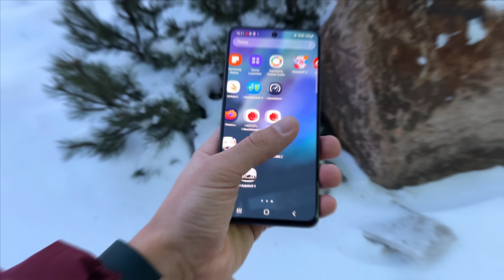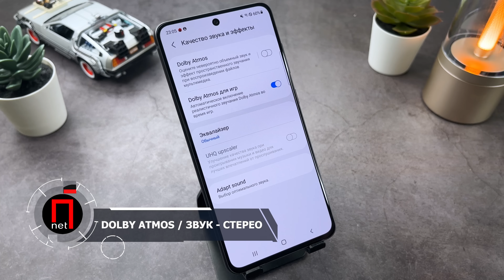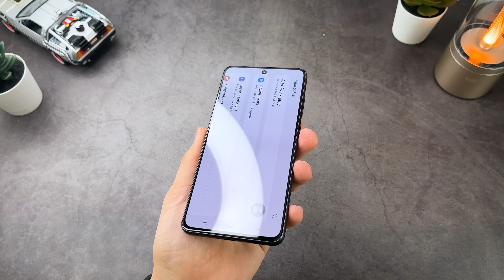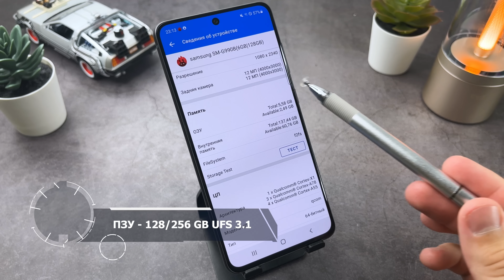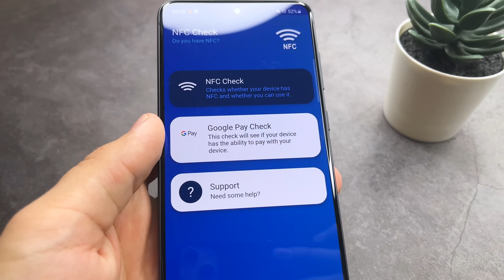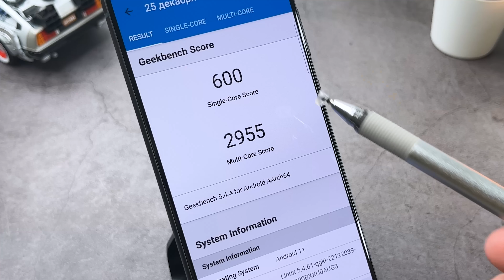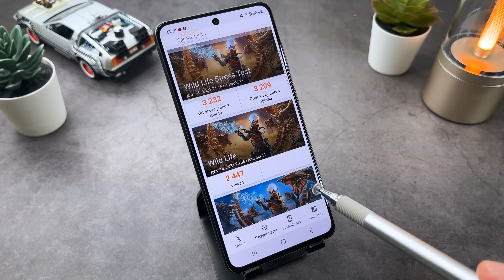СМАРТФОН ГОДА 888🔥 ТОПОВЫЙ ФЛАГМАН SAMSUNG GALAXY S21 FE 5G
✅✅✅✅РАЗЫГРЫВАЮ🔥🔥🔥🔥🔥🔥

30 числа каждого месяца розыгрыш 🔥5и Mi Band 6. ми бэнд 6 - 5 штук) ежемесячно🔥🔥🔥